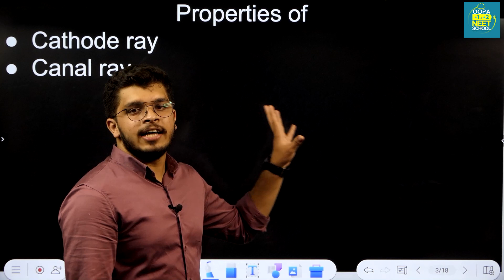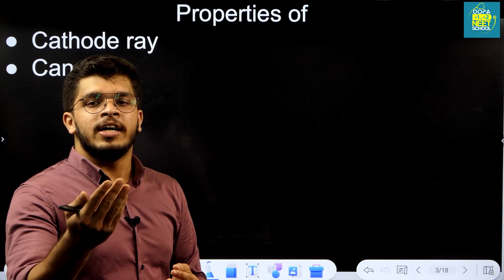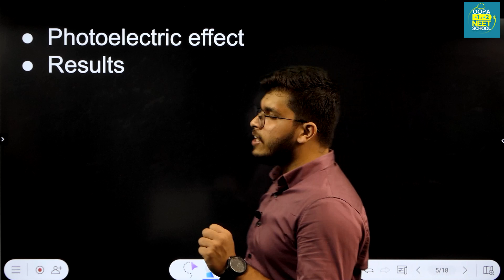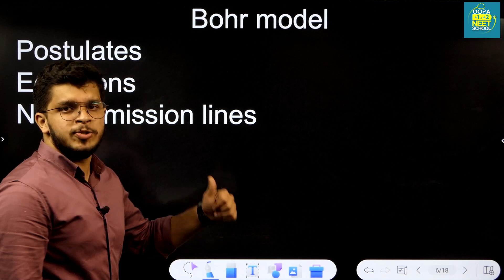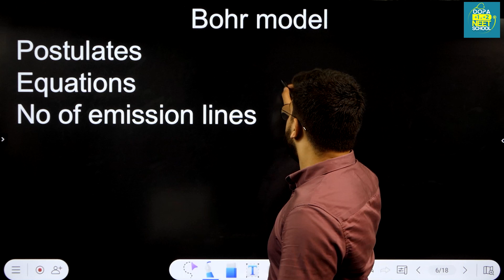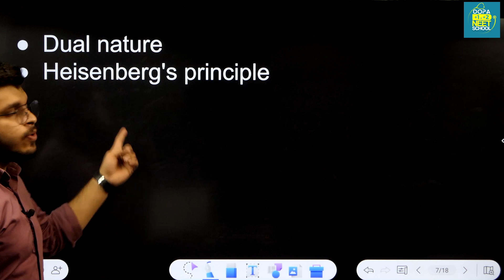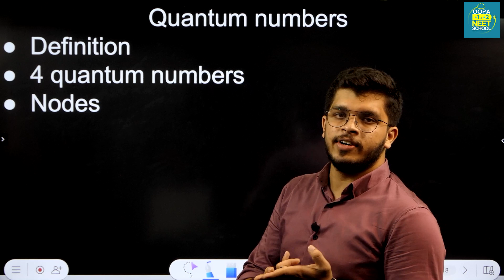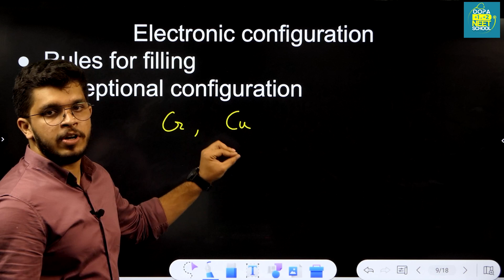Plus One Improvement Series || Structure of Atoms || Chemistry || Sinan